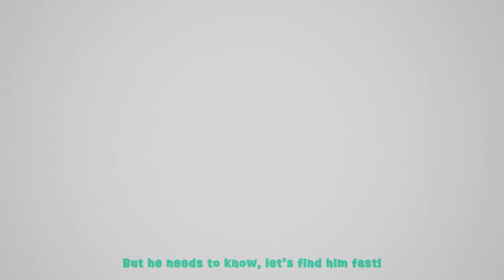The Floor Is Lava and more kids songs | Baby Joy Joy and Friends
Joy Joy has an amazing imagination and she loves to play the Floor is Lava.  Her imagination is so strong that her whole family is starting to see lava everywhere and so everyone needs to get off of the floor and onto chair, tables, pillows, and whatever can save them from becoming a lava monster.  It's all good, wholesome family fun!